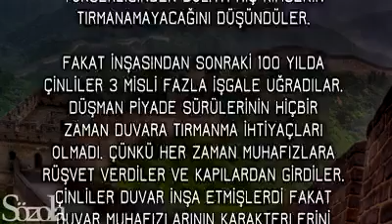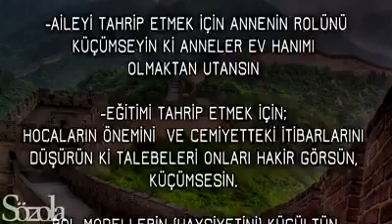Sizin Eviniz de İstila Edildi mi